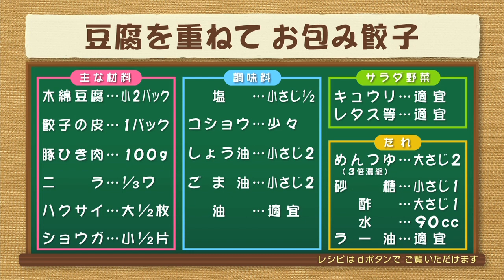ナマなキッチン「豆腐を重ねて お包み餃子」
2021年8月11日（水）放送

「豆腐を重ねて　お包み餃子」